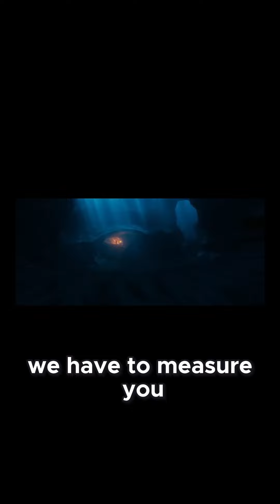Ultraman: Rising | Raising a Kaiju The Ultimate Challenge!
You and I don't have to be best pals, but can we at least agree that she is the priority? Yes, she is. Okay, good. Do you have a plan? We thought returning the baby to her natural habitat would be best. Professor Septo, but the location of Kaiju Ivan remains elusive. Even if we could find it, without a mother to defend her, the baby might starve, drown, die of hypothermia. Enough of Kaiju could eat her as a snack and then. I got it. I got it. We have to raise her the way her mother would have. So you're suggesting that you and I, ultra men, uh, ultra men, guys who are supposed to fight these things, should train this baby to essentially kick our butts? Kenji, she needs us. Come on, stand up. We have to measure you and analyze your entire genetic makeup. What are you doing? We need to examine her so that we can plan a training regiment to protect Emmy from predators. Emmy? Wait, you, you named her after mom. I think she would approve. Okay. Now, Amy, stand up nice and tall.